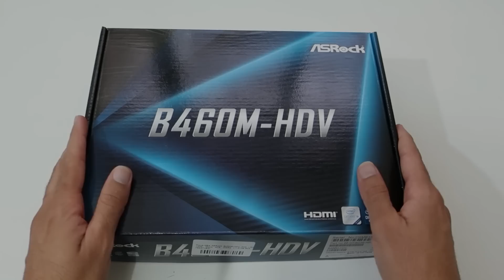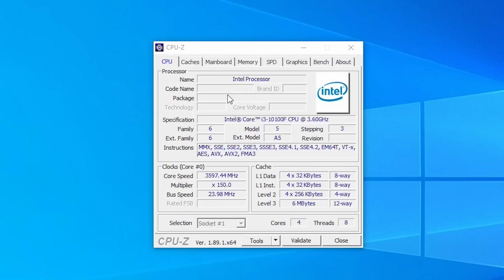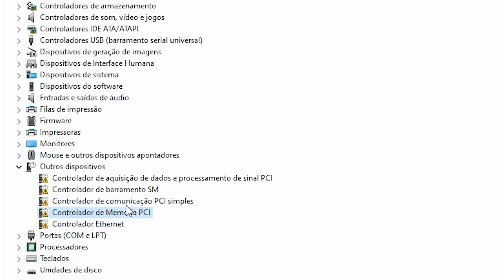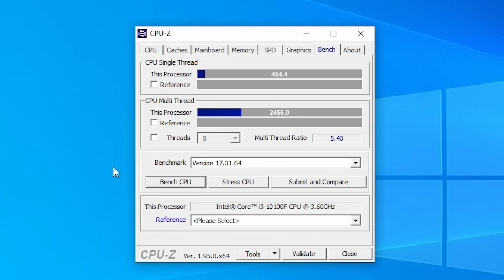Intel Agora é Custo Benefício? Parece que o Jogo virou... | Unboxing - I3 10100F + AsRock B460 HDV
"Está muito difícil arrumar peças baratas para pc, muitas pessoas estão indo atrás e xeon, mas nem todo mundo quer comprar do Aliexpress... O que resta para essas pessoas é tentar algo no mercado nacional: Ryzen ou Intel Core... e Não é que a intel está com preços melhores? Você tem o i3 10100f e o i5 10400f. Eu comprei o i3 para testar, comprei também uma placa mãe mais básica para ele. Será que vai ficar bom?

➊ Aliexpress Links e Cupons::
▪️ Link Novos Compradores
▪️ Cupons Novos Compradores:
ISKANDAR4 R$ 23,00 a partir de R$30,00
ISKANDAR6 R$ 34,00 a partir de R$117,00
ISKANDAR8 R$ 46,00 a partir de R$233,00

➋ Confiram a Banggood, Loja parceira do Canal

Tempos:
Introdução - 00:00
Unboxing - 02:18
Impressões - 09:48
Jogos Competitivos - 12:00
Conclusão - 17:24